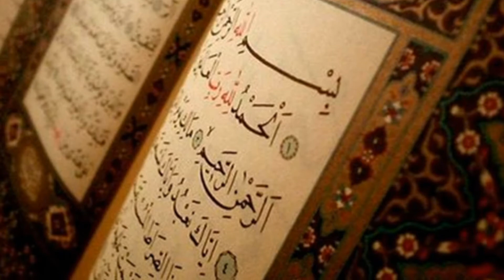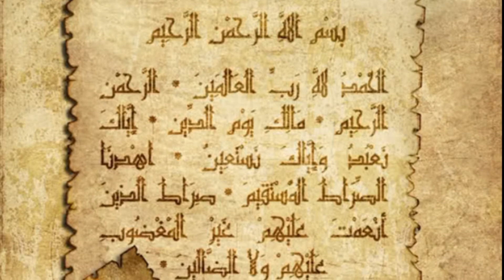Surah Fatihah | Arabic with Urdu Translation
Surah Fatihah Recited By Sheikh Abd-ur-Rahman as sudais and Sheikh Su'ood As-shuraim , Urdu Translation by Moulana Fateh Muhammad Jalandri.
Edit By:- Ali Raza